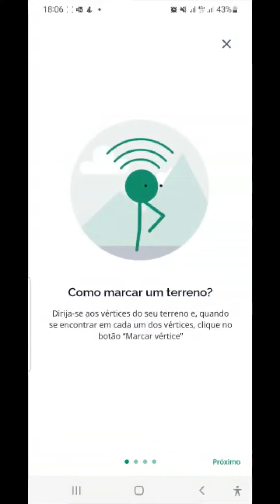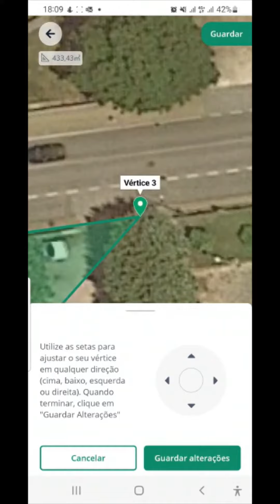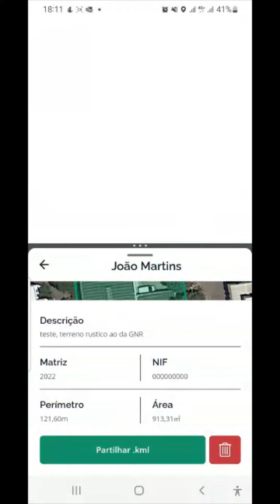APP BUPI 2023